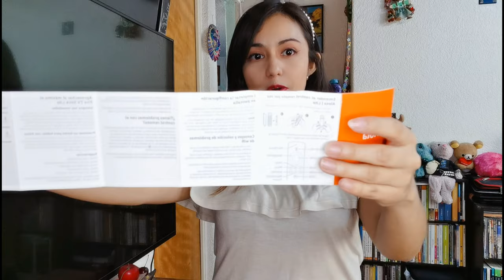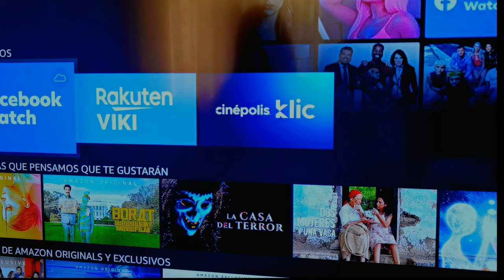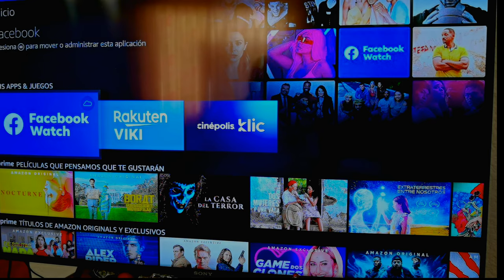Fire TV Stick Lite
Hola, estuve probando el nuevo Fire TV Stick Lite con control remoto por voz Alexa, un dispositivo que te permitira tener una smart tv con una pequeña inversión extra, cuesta $1,199 pesos.